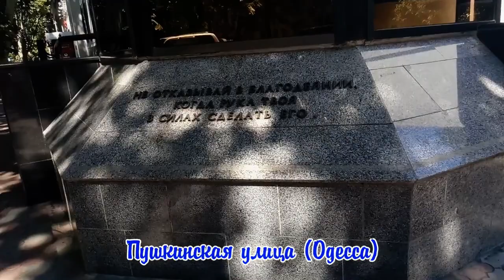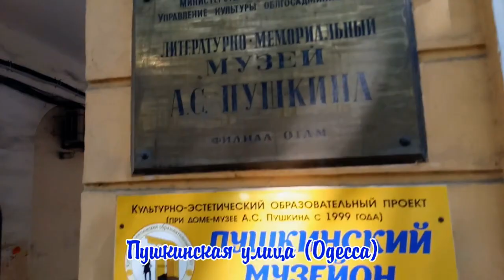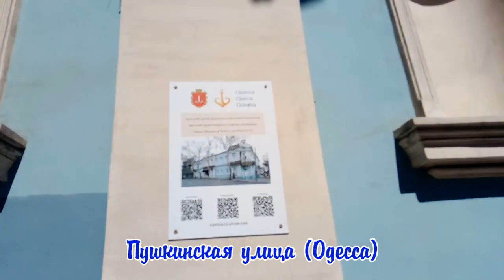Пушкинская!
Пушкинская улица (Одесса)

Первоначальное название — Итальянская. 25 июня 1880 году улицу переименовывают в «Пушкинскую». Название связано с тем, что музей останавливавшемуся в разных домах Одессы А. С. Пушкину решили открыть именно на этой улице, в д. 13. На этой улице находится и памятник Пушкину с тростью (иногда без), установленный к 200-летию со дня рождения поэта.